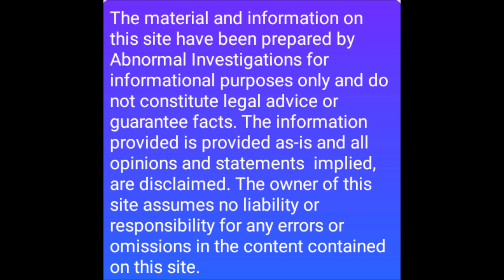BLOOD WAS EVERYWHERE !